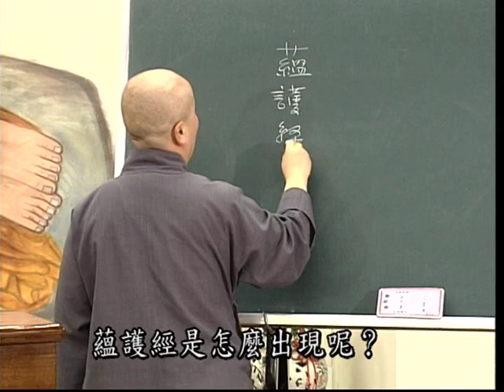藥師琉璃光如來本願功德經 3-4 寬謙法師主講